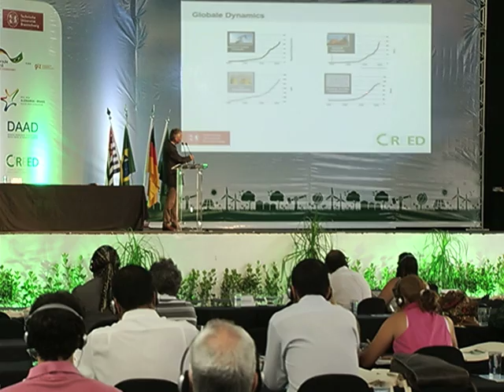Jundiaí realiza Congresso Brasil-Alemanha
Jundiaí iniciou, nesta segunda-feira (16), o 1º Congresso Técnico Brasil Alemanha -- Gestão Sustentável de Resíduos Sólidos Urbano, nas dependências do Parque da Uva.